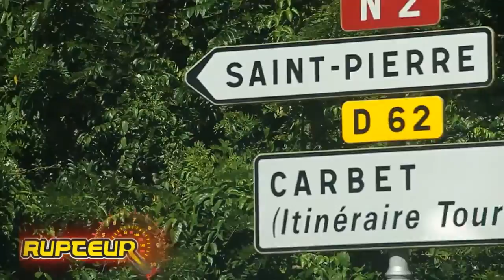Motocross Guadeouple 5e Jetski st pierre Emission diffusée le 29 10 E21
Emission diffusée le mardi 29 octobre 2013 avec au sommaire :

- 5e Manche du championnat de guadeloupe de motocross sur le nouveau circuit de Merlande avec en bonus des caméras embarquées
- 4e manche du championnat de Martinque de jetski sur le plan d'eau de Saint Pierre
Bon visonnage !